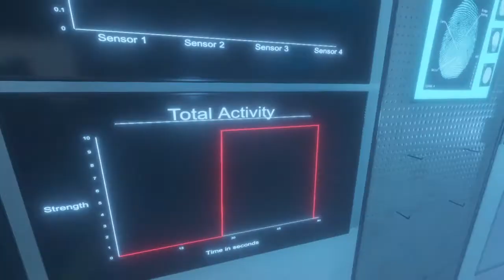My Life as a Ghost! Phasmophobia SCREAM Highlights 4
Well...in this episode it's time to see life from the other side : O